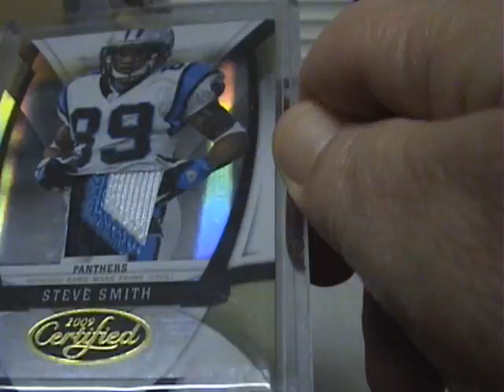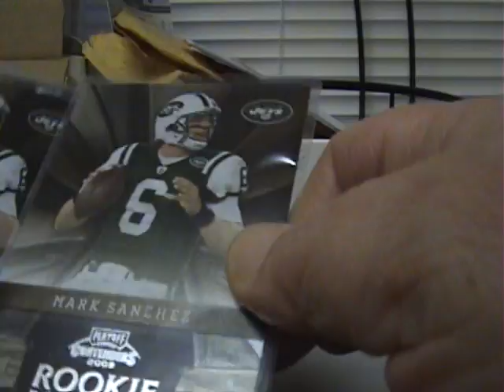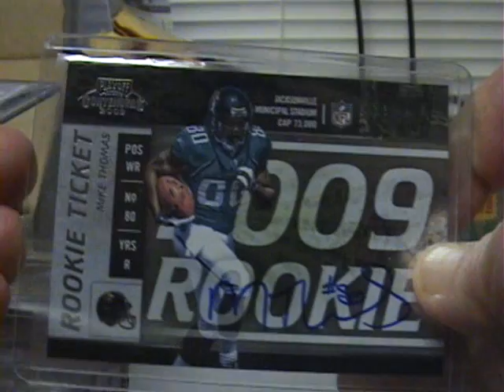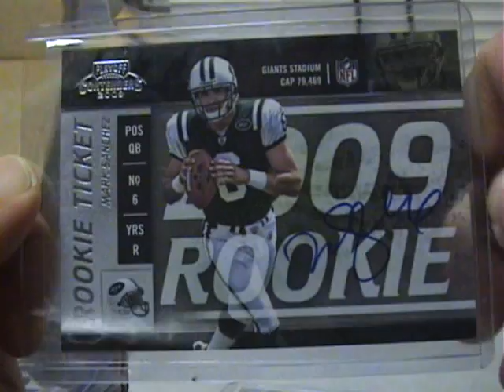Mailday from dustin, Truth17, and Ricknash plus FS Items.wmv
Please make reasonable offers. THX